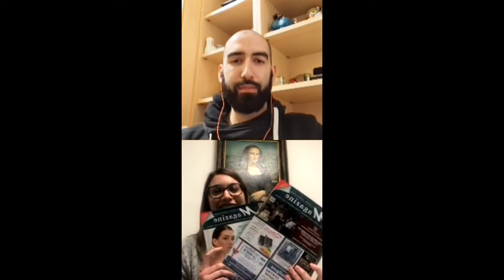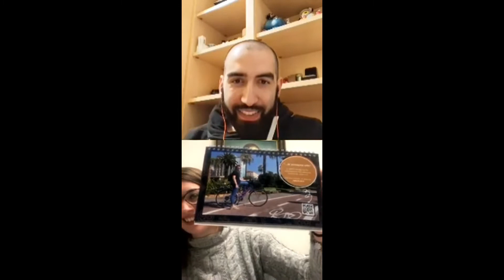Il Levante Ligure e l'Editoria al tempo della pandemia raccontati da Erika Giorgetti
Erika è stata ospite della puntata n°61 di Un Passo Alla Volta, intervistata da Mirko del canale Youtube Raccontare in Viaggio.
Si parla insieme di editoria ai tempi del Covid-19, di social, di lingue straniere, di territorio, di Liguria di Levante e di viaggi.
La carta batte il digitale ? Scopriamolo insieme!!